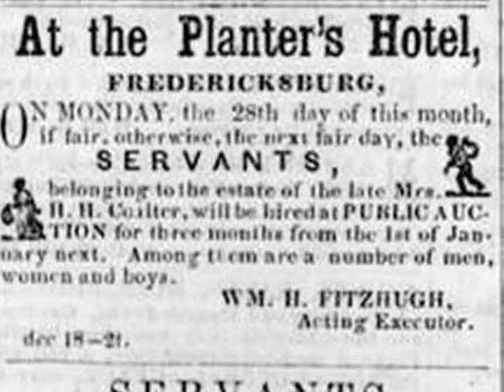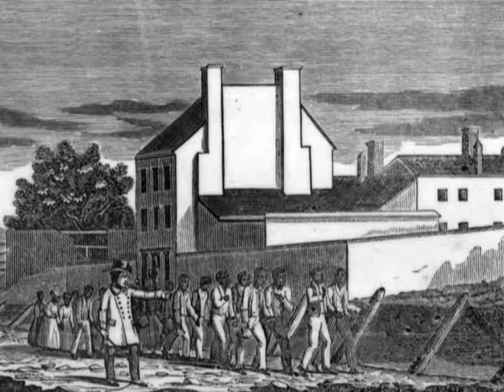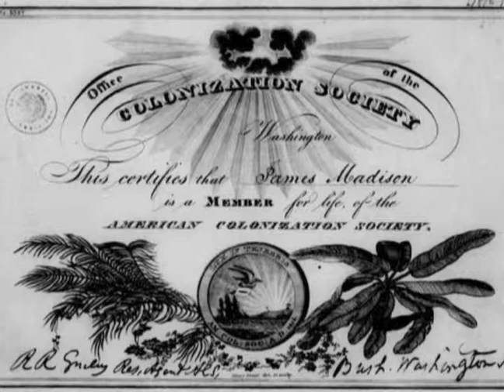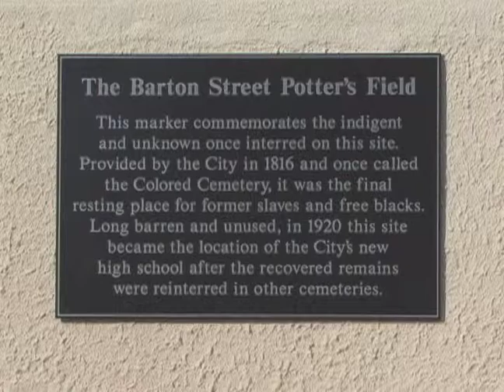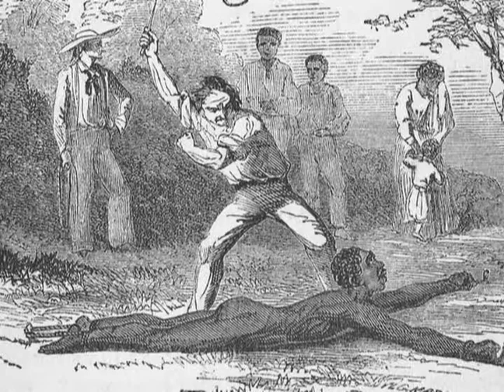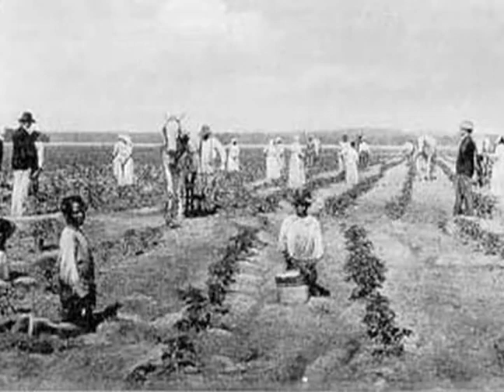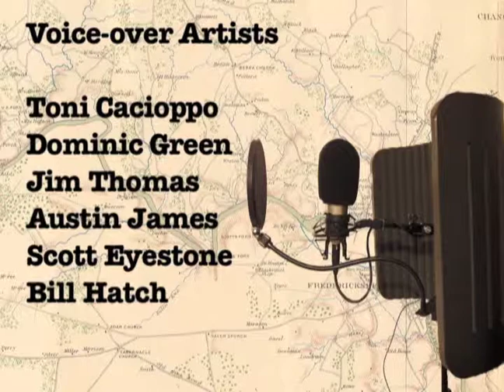History Scene 3-6: Traces of Slavery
Host Scott Walker visits sites and tells stories behind the history of slavery in the central Rappahannock region of Virginia.  The History Scene crew packs up and wishes "happy trials" to its loyal viewers.